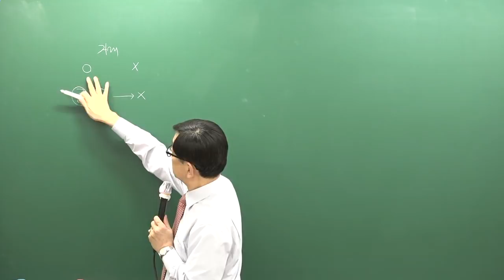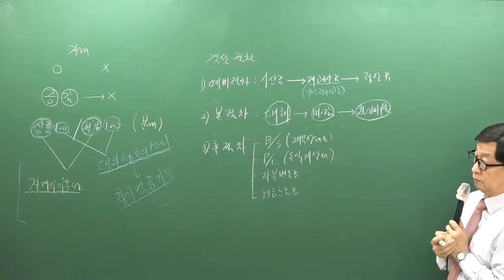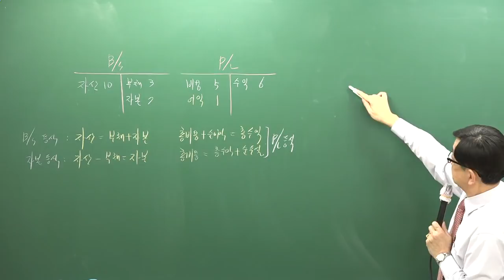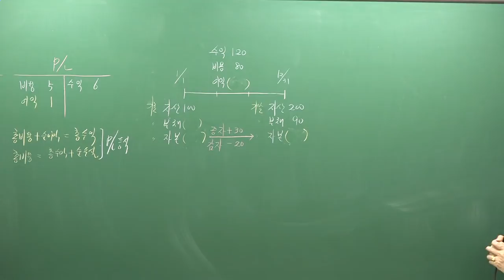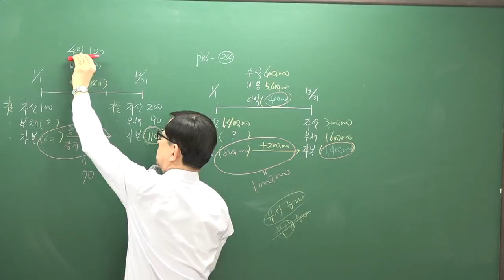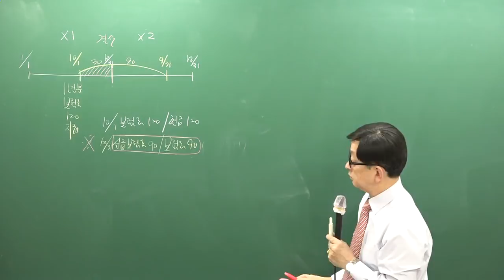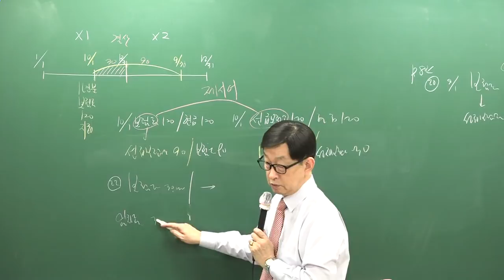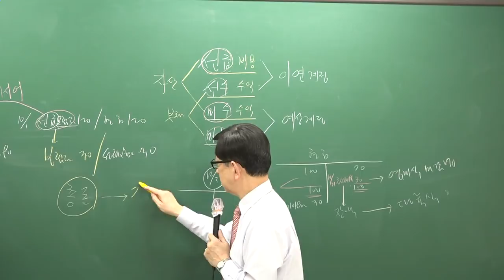[주전무] 2019년 주택관리사 회계원리 심화이론과정 1-2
심화이론강의 [곽기한교수]